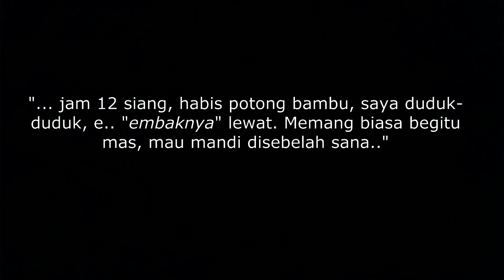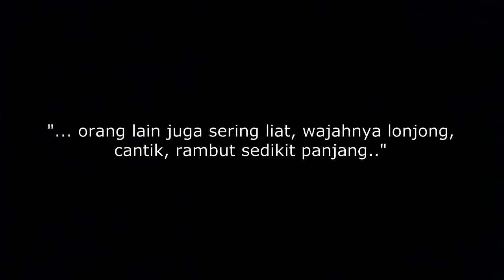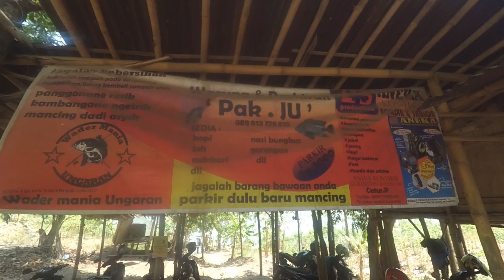Mancing Casting Ikan Hampala Waduk Jatibarang Semarang || Top Water Mini Lure part 3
Ultralight mini lure WTD (Walk The Dog) and fresh water fishing.

Mancing casting Ultra Light di waduk Jatibarang via jalan Siwarak, Kandri, Gunung Pati, Semarang.

Desa atau Kelurahan Siwarak adalah desa yang letaknya sebelah selatan dari wisata Waduk Jatibarang (Goa Kreo). Lokasi spot ini berada di posisi tengah waduk Jatibarang.
Aksesnya tinggal mengikuti jalan aspal sebelah kiri loket waduk Jatibarang wisata atau bisa juga lewat desa Siwarak. Lebih jelasnya bisa di cek:

Warung Makan Pemancingan
Kandri, Gunung Pati, Semarang City, Central Java 50222

Mancing casting UL ikan hampala menggunakan Lure/umpan tiruan Mini WTD 2grm, floating "D'Cendol"
Repaint Lure tester dari mas Riko Bakul Dawet Angler.

Es Dawet Halmahera
Jl. Halmahera II, Karangtempel, Kec. Semarang Tim., Kota Semarang, Jawa Tengah
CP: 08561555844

Reel : Ryobi Smurfs 500
Line : Seaknight Nano Line 6lb PE 0.3
Leader : Senar biasa 10lb

Mancing Semarang, mancing di Semarang terbaru, mancing waduk Semarang, cara mancing pakai umpan tiruan, mancing Casting di danau, mancing casting di danau Semarang, umpan mancing killer. Fishing lure, fishing lure action, fishing lure tips, fishing lure wtd, fishing lure fresh water, lure terbaik. Umpan palsu, umpan palsu terbaik. Mancing casting di pinggir danau